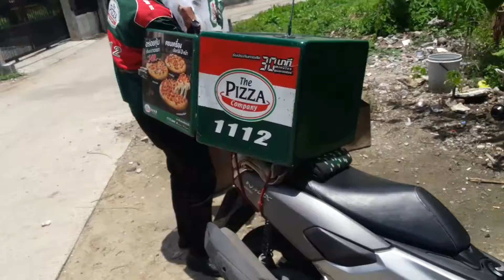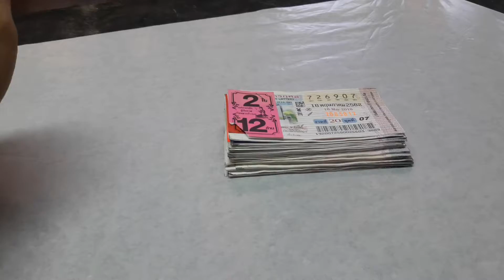Pizza 23 กล่อง อภินันทนาการจากเฮียตี๋